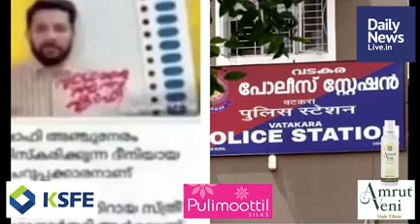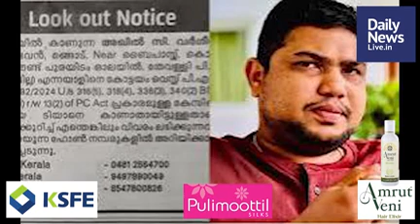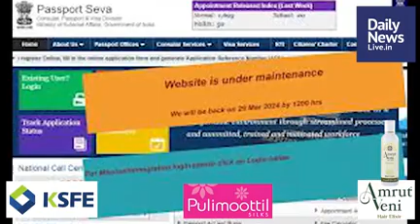August 29 Evening | dailynewslive.in | Latest Malayalam Short News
News Reader : Neethu Krishna,  Video Editing : Shaji Padmanabhan, Online Sub Editor : Daisy Biju